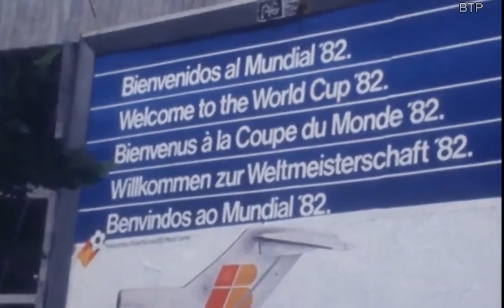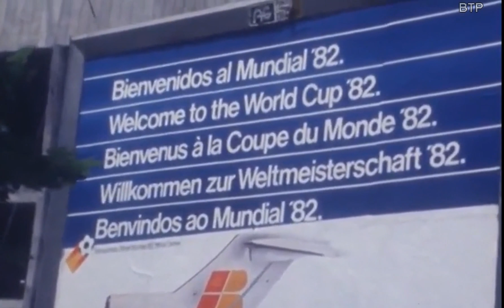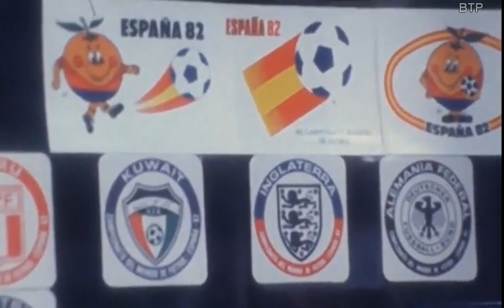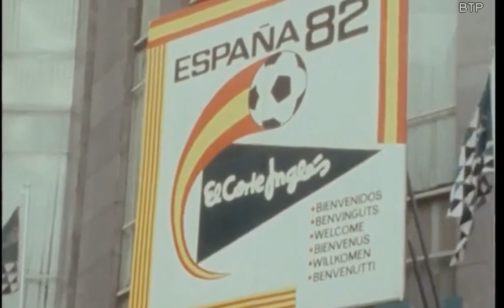Barcelona '82 en Super 8, 1982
Cuando España acogió la 12ª edición de la Copa Mundial de la FIFA en 1982, el Nou Camp acogió la radiante ceremonia de apertura. La final se jugó en la capital nacional de Madrid, el baluarte catalán acogió cinco partidos, incluida una semifinal con Italia, que luego venció a Alemania Occidental para hacerse con la Copa.